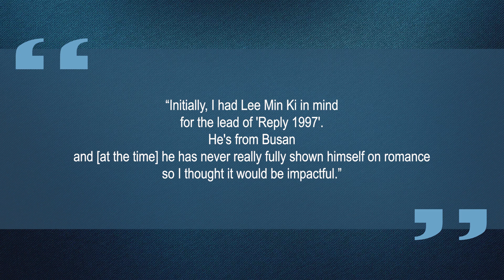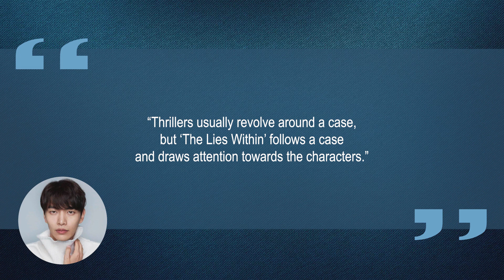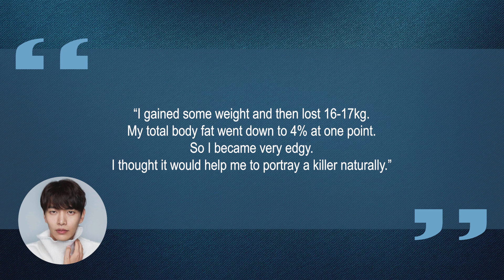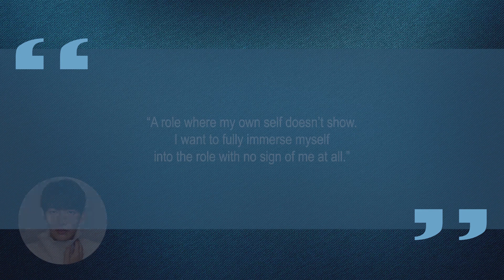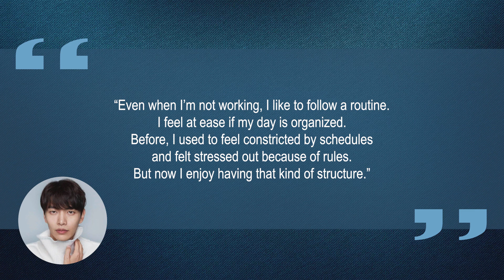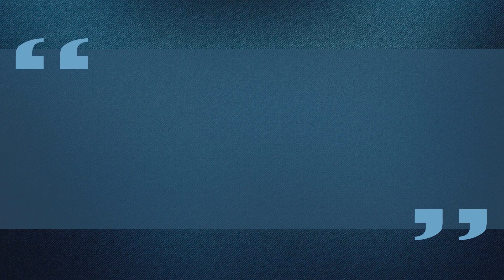10 Things You Didn't Know About Lee Min Ki (이민기) | Star Fun Facts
Some things you probably didn't know about Lee Min Ki (이민기)